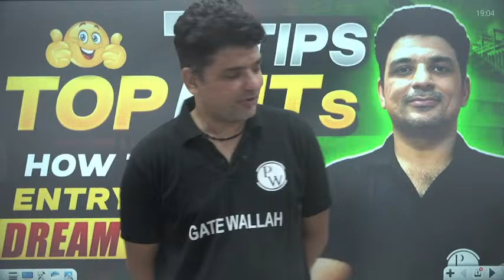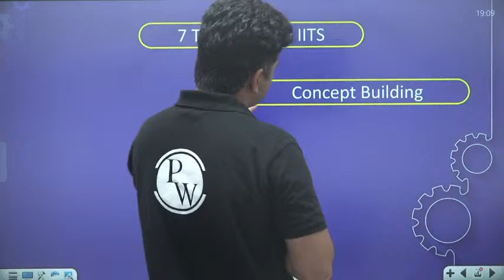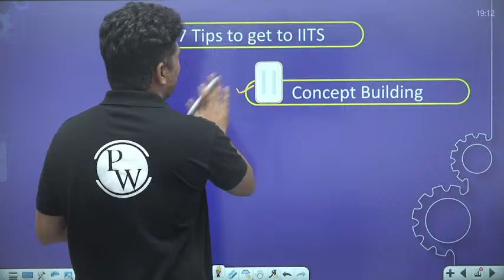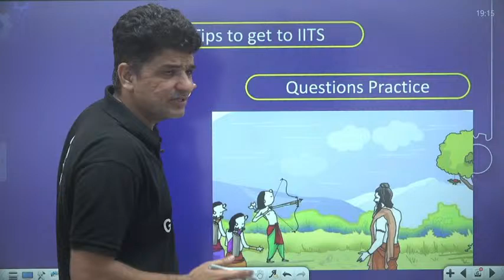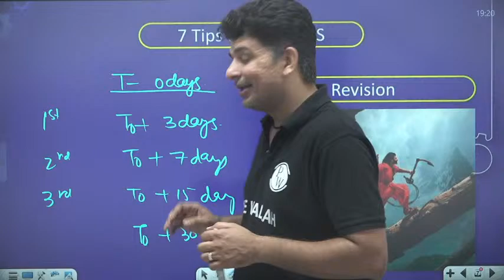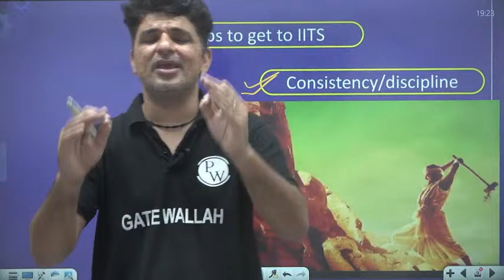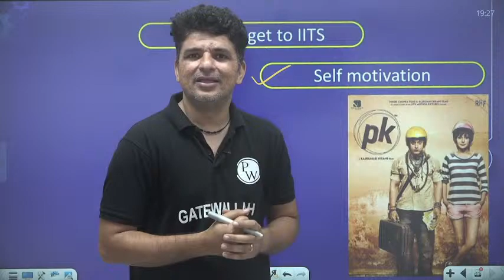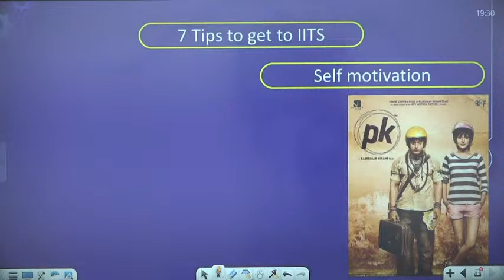How to Get into Your Dream IIT | 7 Tips for Securing Admission to the Top 7 IITs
Dreaming of studying at your dream IIT? In this video, we share 7 essential tips to help you secure admission to the top 7 IITs in India. From excelling in academics to building a strong profile, we cover everything you need to know to increase your chances of admission. Learn about the importance of early preparation, choosing the right courses, and excelling in extracurricular activities. Whether you're aiming for IIT Bombay, IIT Delhi, or any other prestigious IIT, these tips will guide you towards achieving your goal.

📮 Shreshth 2.0 GATE 2026 + PSUs + Placement Preparation Batch - Computer Science & IT